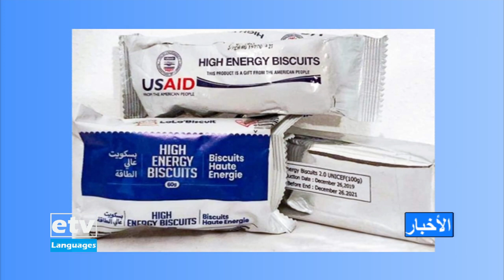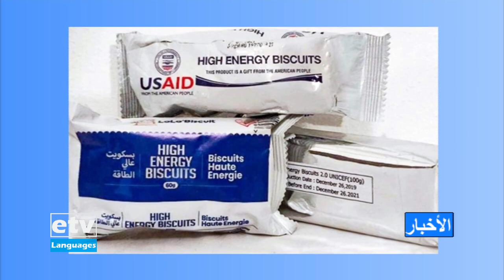August أخبار عربية 22/2021